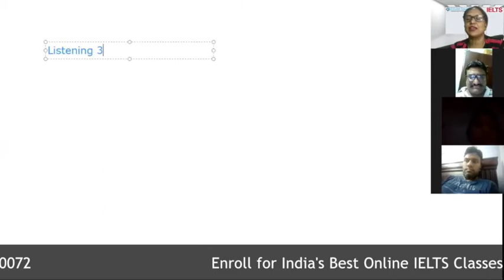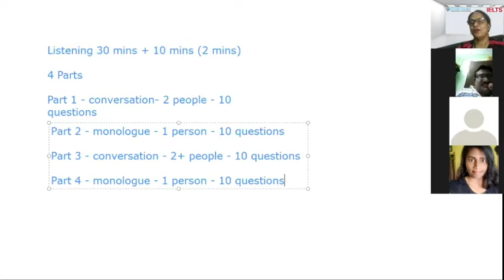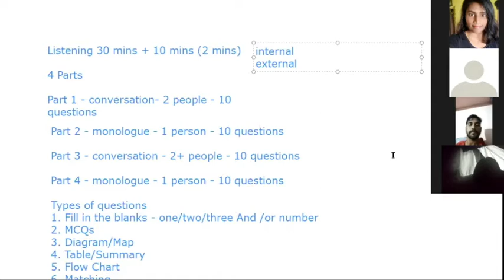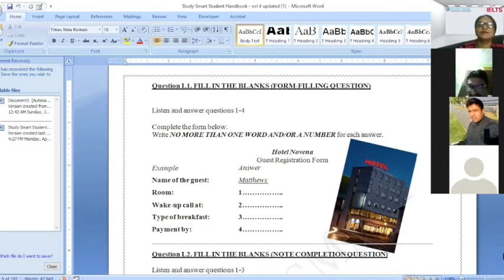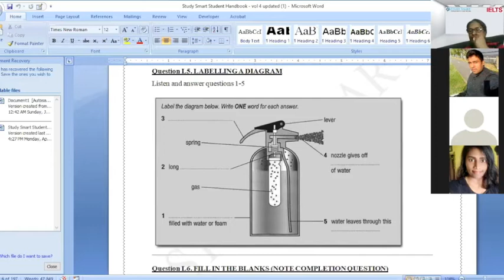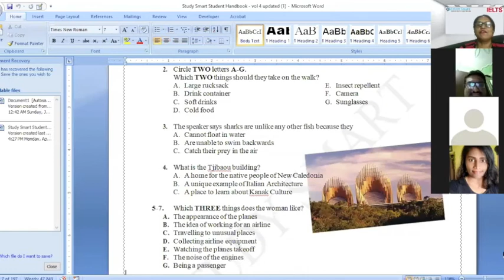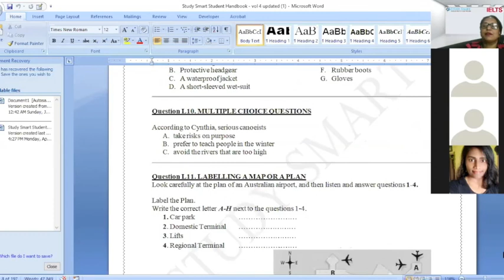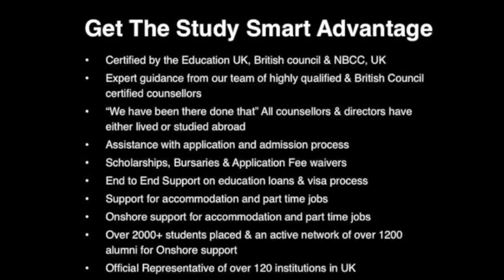ONLINE IELTS DEMO CLASS | JECINTA MATHEWS | STUDY SMART TRAINER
Here is a Demo of our Live Online IELTS class being conducted by our Master IELTS Trainer Jecinta Mathews